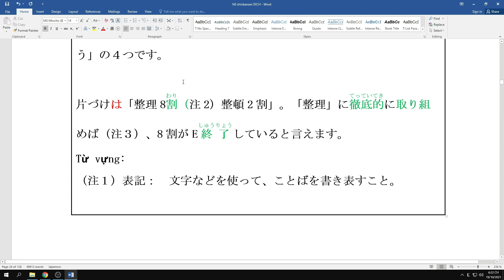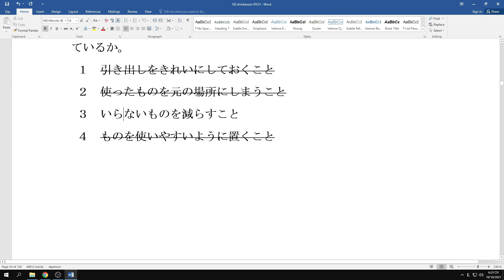Luyện đọc hiểu SHINKANZEN N3-Mondai 08 | 新完全読解N3 - 問題08 | Toảnsensei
Giáo trình đọc hiểu Shinkanzen N3 là một giáo trình khá hay tổng hợp đầy đủ chi tiết phần đọc hiểu và luyện tập phù hợp với các bạn thi JLPT.
✔Video trên mình có giới thiệu sơ qua về giáo trình và dịch đọc hiểu chi tiết các bạn cố gắng luyện dịch hằng ngày và làm phần luyện tập ở sau bài đọc.
✔Mỗi ngày mình sẽ đăng một Mondai bạn nào chưa biết cách dịch thì tham khảo,bạn nào muốn file word thì cmt mail mình gửi cho nhé.